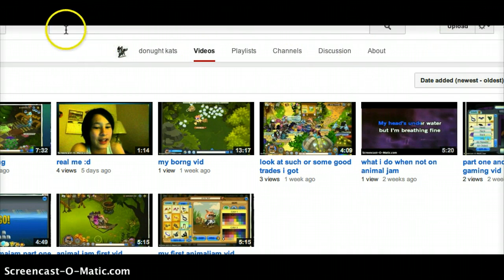no more vids for awhile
sorry if u were disapointed